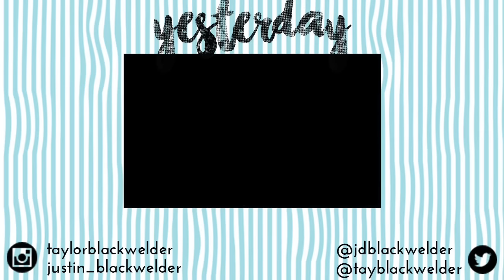CATCHING A PIKACHU!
❤❤❤❤❤❤DAY 406❤❤❤❤❤❤
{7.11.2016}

Hello Lovelies!
Thanks!